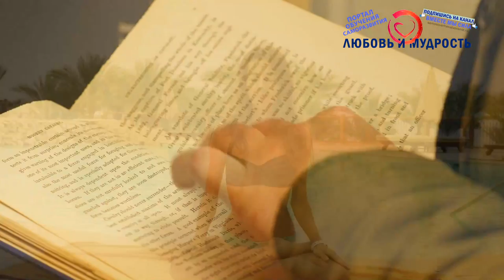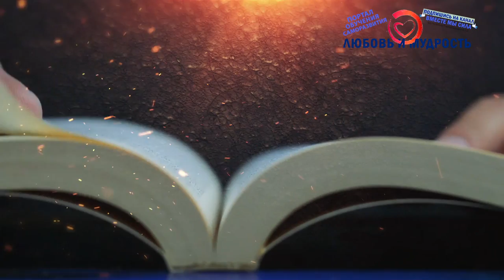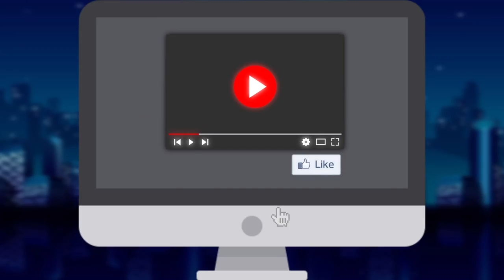Пема Чодрон. Работай с тем, что есть. Руководство по сострадательной жизни. Никошо Аудиокнига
Друзья сегодня у нас первая часть новой Аудиокниги Никошо. Автор Пема Чодрон. Работай с тем, что есть. Руководство по пробуждению сердца. Вторая часть будет доступна по этой ссылке

Пема Чодрон это первая девушка Буддийский монах получивший свое посвящение на западе. Она исследует то, как влияют наши страхи на нашу жизнь и рассказывает, как из этого понимания обрести силу выбраться победителем и счастливым человеком из самых сложных жизненных ситуаций.

Так что очень рекомендуем посмотреть это видео, совершенно точно найдете для себя очень много полезных советов по сострадательной, доброй, а главное счастливой жизни.

Также не обижайтесь на рекламу, мы действительно единственный канал который официально сотрудничает и поддерживает Никошо в том числе материально. В том числе нам нужно развивать канал и платить за монтаж, поэтому постараемся делать рекламу в видео до 10-15той минуты чтобы вы могли отблагодарить и поддержать чем-то и нас и посмотреть оставшуюся часть без не благостной рекламы.

Также Друзья у нас на этом видеоканале обучения и саморазвития есть ещё большой регулярно пополняемый плейлист с аудиокнигами начитанными нашим другом Никошо реально лучшим диктором в этой теме духовности и саморазвития, очень рекомендуем посмотреть и послушать и другие не менее интересные и полезные видео